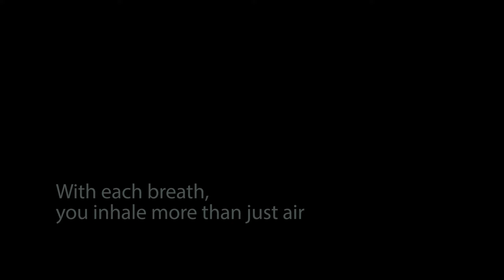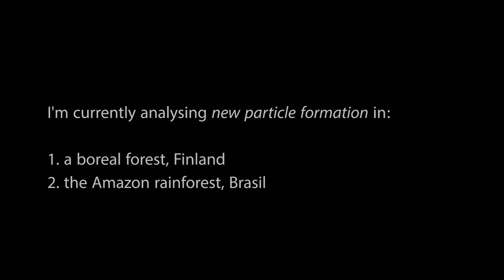Dance your PhD 2016 Finalist: Atmospheric particles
Finalist Dance video for the Science competition "Dance your PhD 2016".  Air particles are responsible for air quality and clouds!...

New particle formation (NPF) has been observed under an array of environments across the world (Kulmala et al. 2004; Manninen et al. 2010), both over land and ocean, and across altitudes from the ground level to the free troposphere. And while the fraction of primary (directly emitted) versus secondary particles (formed in the atmosphere) can vary across locations (Kulmala et al. 2016), NPF has been shown to contribute significantly to the total atmospheric particle loading; including ~50% of these newly formed particles that become cloud condensation nuclei (CCN); It is this particle-cloud interaction --and their cooling effect on the planet-- that has the highest uncertainty in our knowledge of the climate system (IPCC 2013). An accurate quantification of this process at a global scale is needed for better climate model predictions (Jokinen et al. 2015).

Dancers
 Stephany (Mexico), Anna (Russia), Daniela (Austria), Ksenia (Russia), Lexie (China), Li (China), Reinis (Latvia). We are all natural scientists + 1 accountant :)
Choreography: Intro, bellydance, bollywood dance by Stephany B. Mazon. Vogue dance solo by Ksenia Tabakova.

1. Etiket Zero, '°untitled 79_ambient" (0:00)
2. Nanocult, "Bastarda Nuii" (1:20)
3. Huma Huma, "Two Step" (2:17)
4.HasenChat, "Bollywood Hills" (3:25-end)

I'm currently an atmospheric physics PhD student at the Atmospheric Science division of the University of Helsinki, Finland.